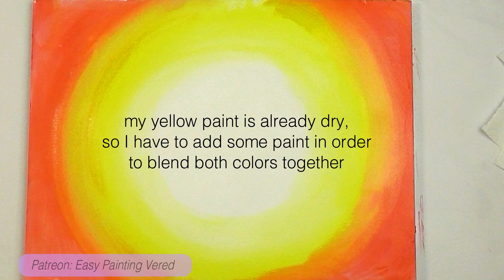Painting Tutorial WOMAN blowing DANDELION easy for Beginners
Come and learn how easy it is to paint this great painting of a woman blowing a dandelion!
Easy painting tutorial in acrylics for beginners.

The colors you need are:
Acrylic Paints:
Titanium White
Oxide Black
Red Vermilion
Lemon Yellow

& a POSCA white marker 0,7